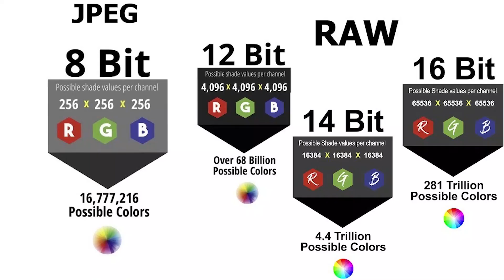SONY A6300 - CARACTERISTICAS Y RECOMENDACIONES